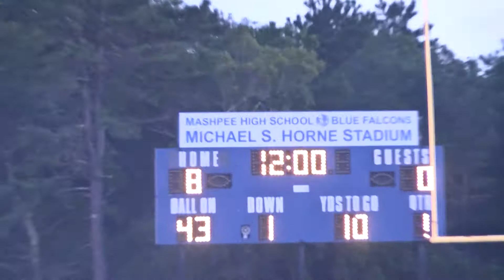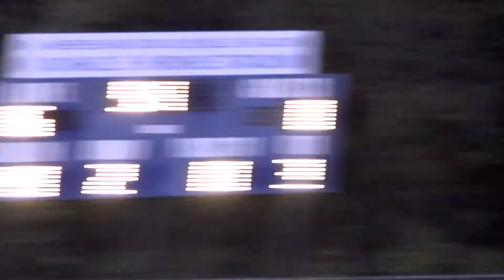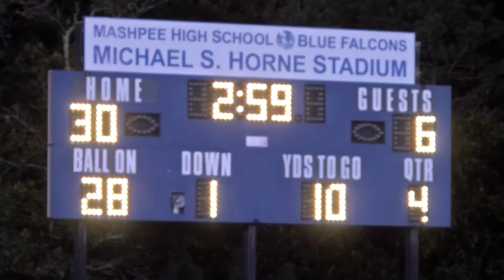Football - Mashpee vs Hull 10-08-21